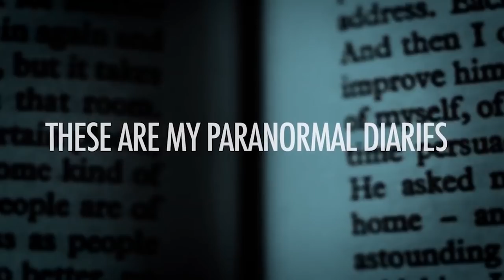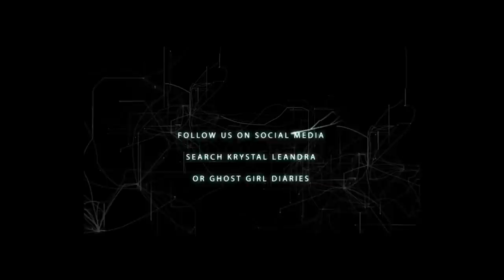Ghost Adventures Review: Vicksburg Demons and Dolls